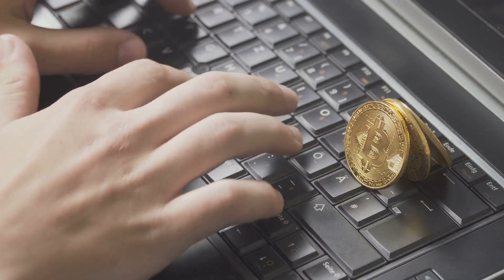Bitcoin Mining’s Dirty Secret: The Environmental Impact!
Bitcoin mining uses massive energy - but what’s the real environmental impact? We’re diving into the carbon footprint, green solutions, and what we can do to make crypto sustainable. Can Bitcoin save the planet while aiming for the moon?